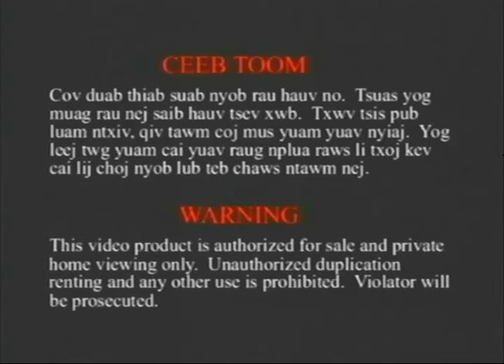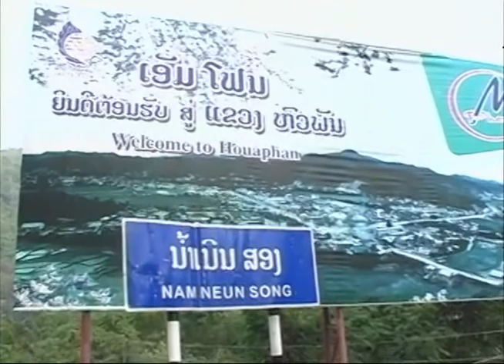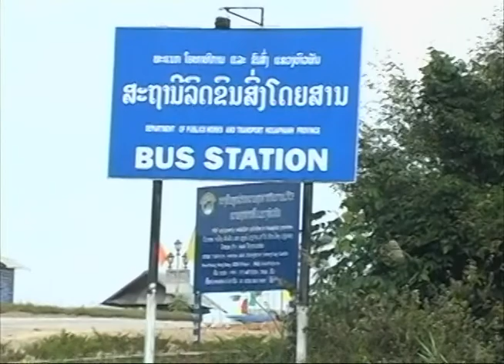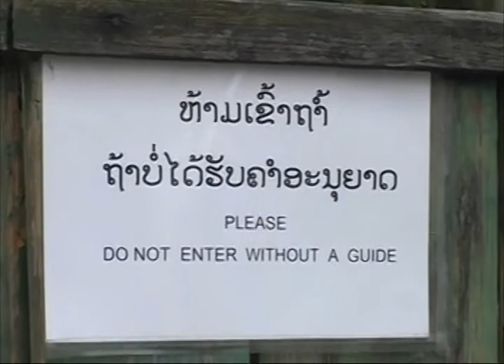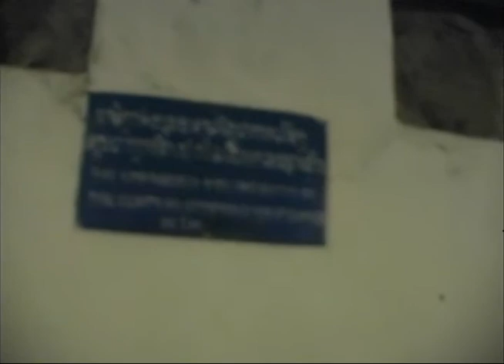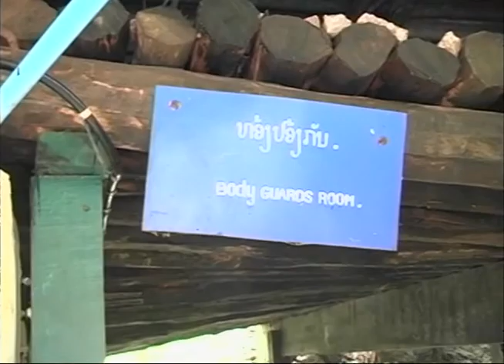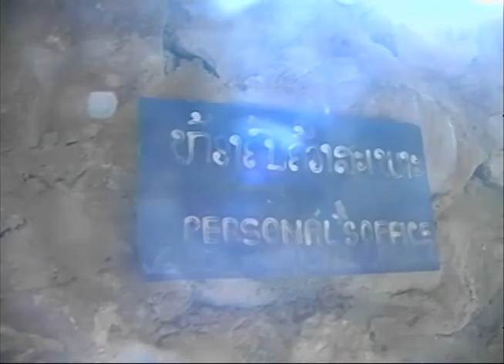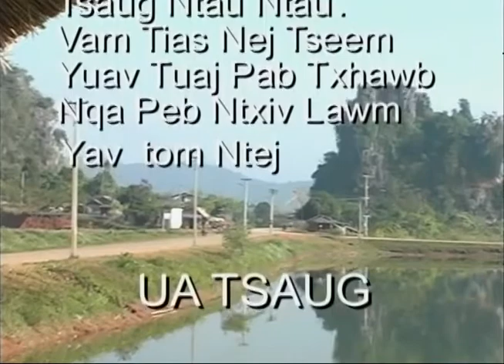KAIS XUAM QHOV TSUA XUM PHAS NUB VOOS QHOV TSUA NYOB VIAS XAIS XAS NWM MUS NCIG SAIB TEB CHAWS